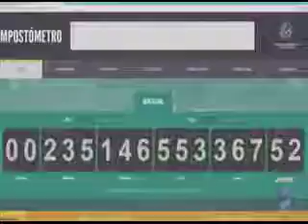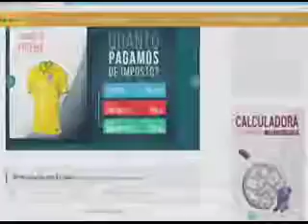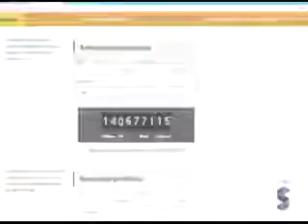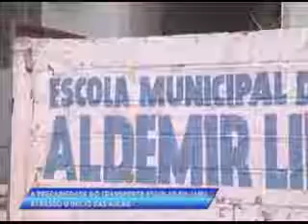Rondônia: Impostometro mostra a força do estado no bolso do cidadão...